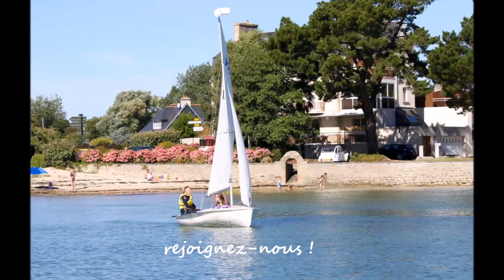Stereden village de gîtes en Bretagne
Village de Gîtes à Pleumeur-Bodou, près de Perros-Guirec / locations week-ends & vacances sur la Côte de Granit Rose. Voir